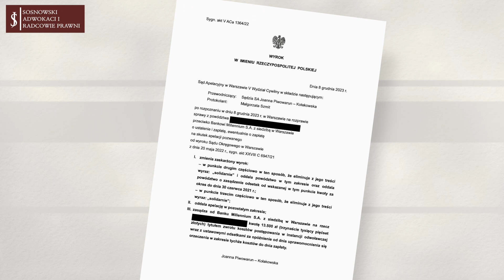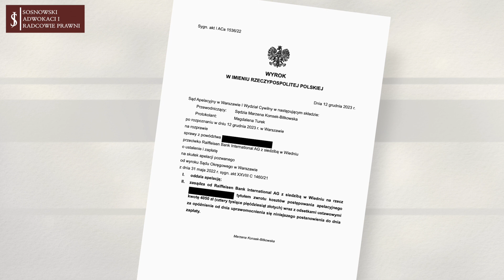Frankowicze wygrywają TRUDNE sprawy - Millennium, Raiffeisen, PKO BP -Nietypowe kredyty we frankach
Frankowicze masowo wygrywają sprawy z bankami w sądach, sądy unieważniają kredyty we frankach nawet te które nie były popularne. Dlaczego sądy unieważniają takie kredyty we frankach? Podsumowanie wyników za grudzień kancelarii Sosnowski Adwokaci i Radcowie Prawni - prezentacja wygranych i wyroków.